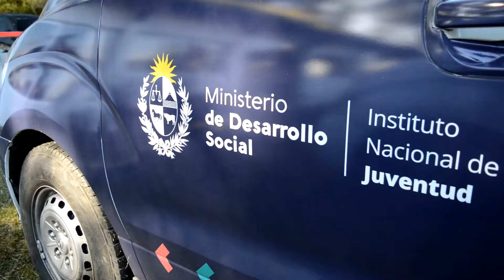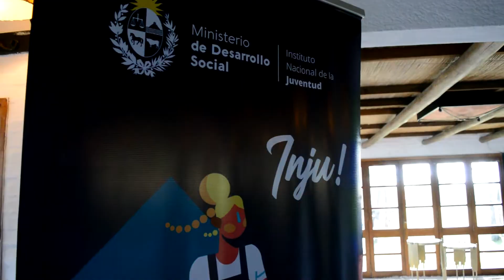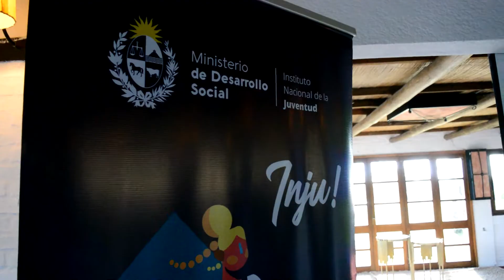RED DE OFICINAS DE LA JUVENTUD SESIONÓ EN FLORIDAFlorida Departamento Abierto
Encuentro nacional de la Red de Oficinas de la Juventud, organizado por el INJU con el apoyo de la Intendencia de Florida y la secretaría de la Juventud.